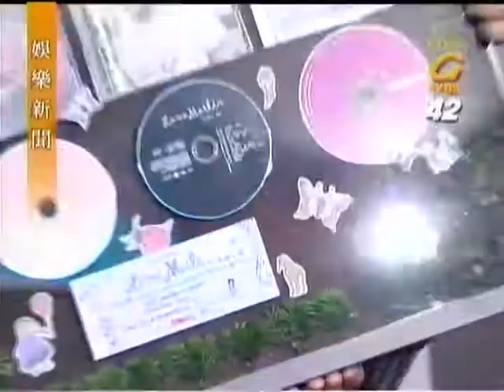Lene Marlin - Another Short Interview in Taiwan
In this one she talks about "Still here" and signs a strange big poster :P